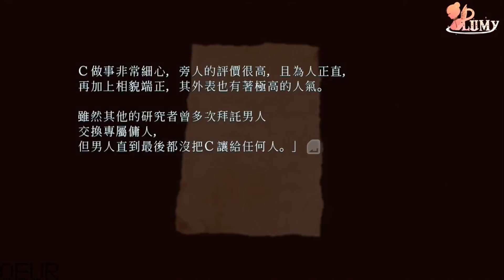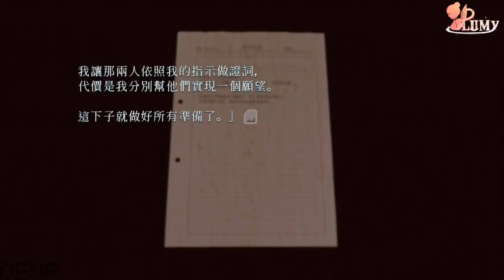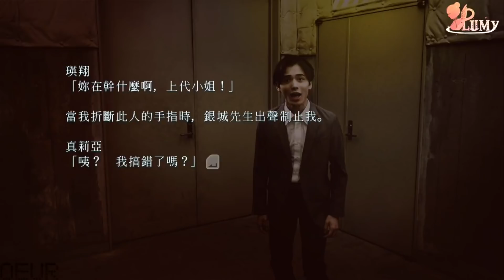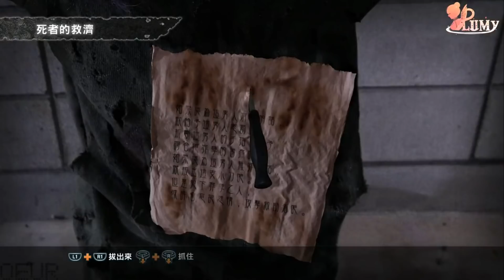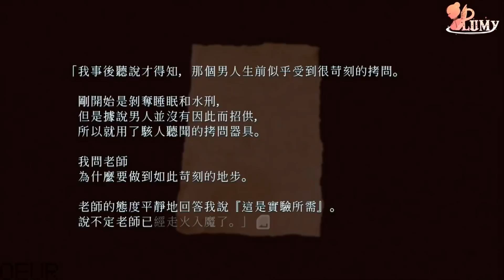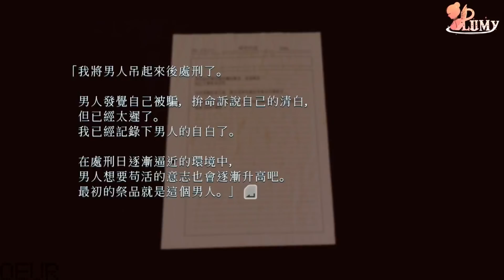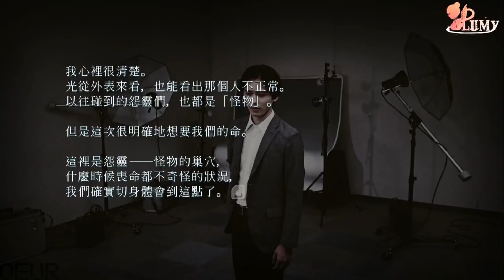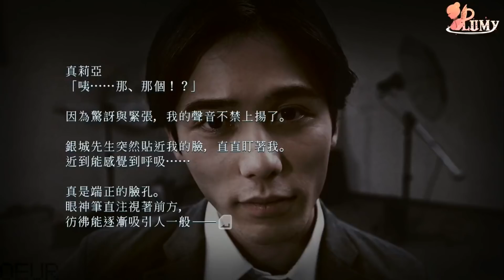封閉的惡夢 ➔ 最初的審判 | #4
如果有罪就要給予刑罰。

Microphone ➔ AT2020USB+